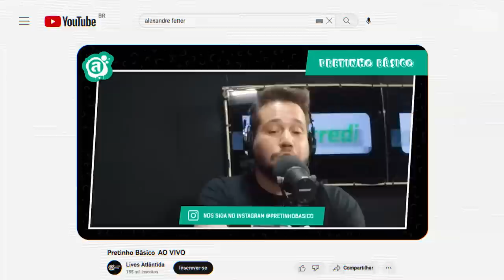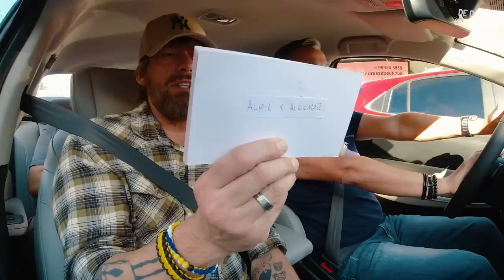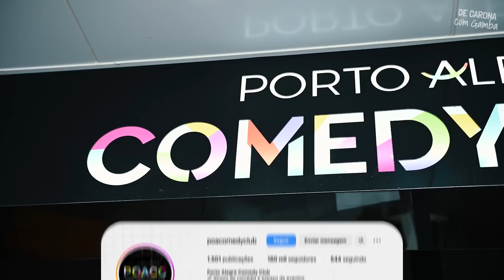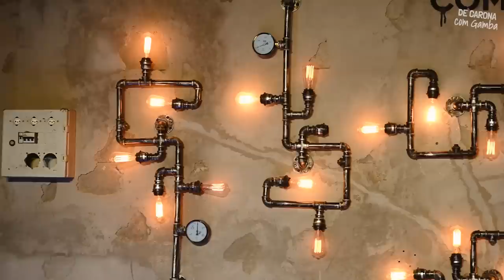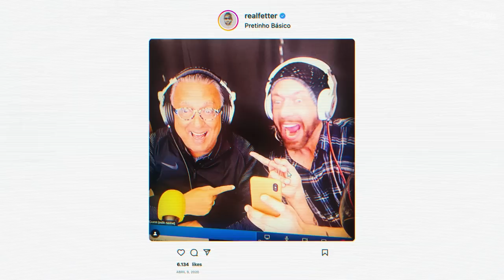DE CARONA COM GAMBA - ALEXANDRE FETTER [EP9]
E o nosso SUPER convidado da semana é o: @realfetter ! 🚕🎙️⚽️

TE LIGA nessa resenha porque tá IMPERDÍVEL!

Já ativa as notificações para ficar por dentro de todas as novidades e cola no pai que é sucesso!